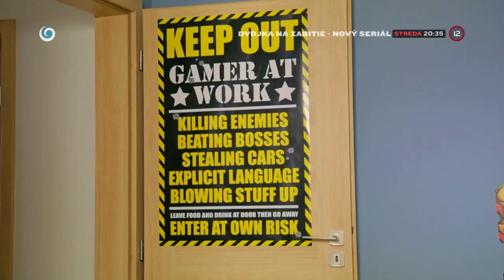Lujza bude mať narodeniny (NAŠI)